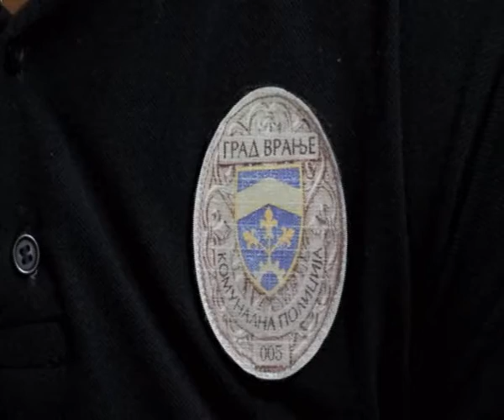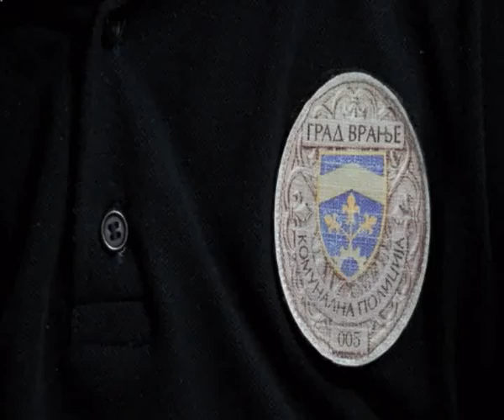RTV Vranje - Ivica Taskovic nacelnik Komunalne policije gostovanje u Jutarnjem programu 17 08 2017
Ivica Taskovic nacelnik Komunalne policije gostovanje u Jutarnjem programu